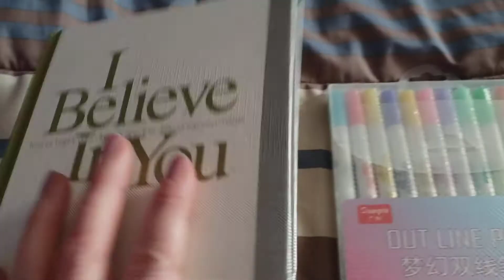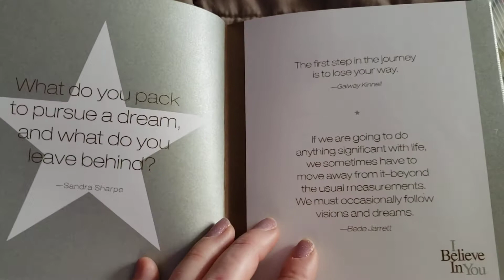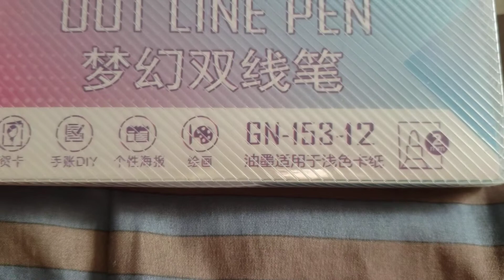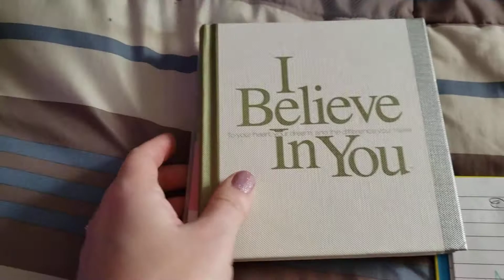Small But Mighty Thrift Store Haul